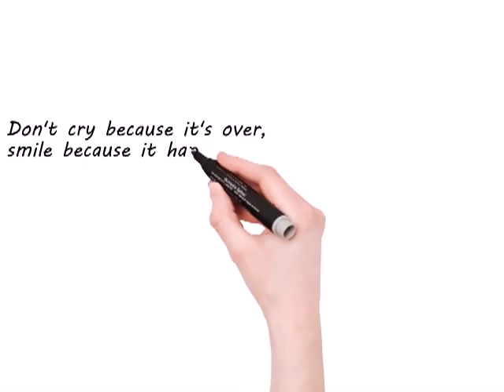Generating Handwriting Videos - ilvideo.net